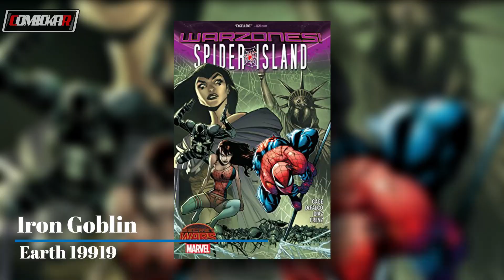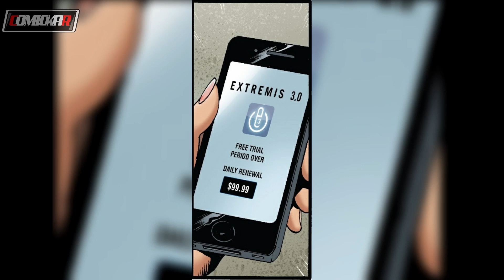Dark versions of IronMan | Hindi | Comickar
This video is all about dark versions of Ironman that most of us are not familiar with.

Logo , channel art , thumbnail :-
professional Designer